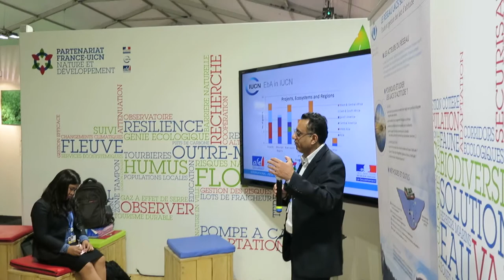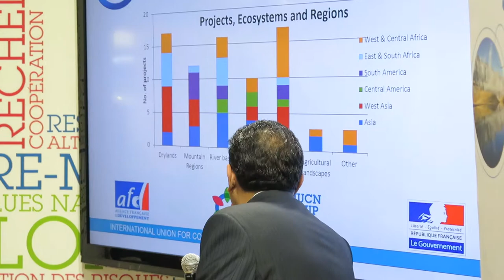IUCN presentation at COP21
Just a short film of one of the activities the 3rd of December 2015 at COP21 in Le Bourget in Paris.

MVI 1786